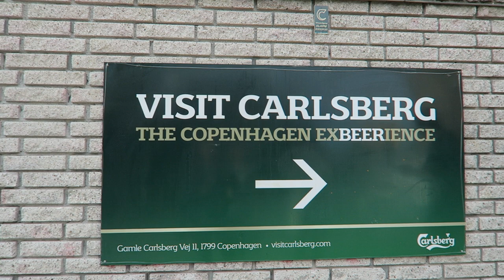TRAVEL VLOG | COPENHAGEN, DENMARK